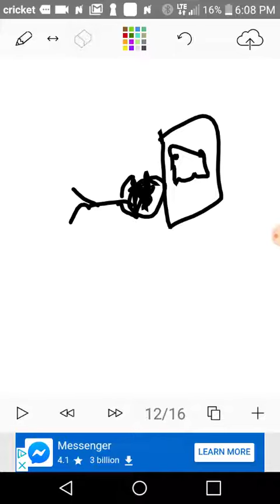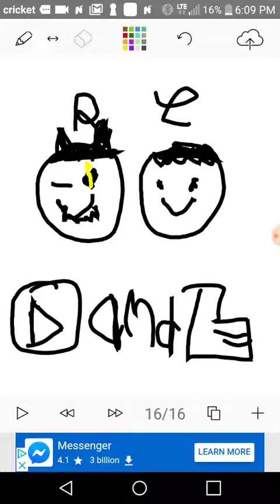Frank and the fonz play Black Ops zombie with the cousin